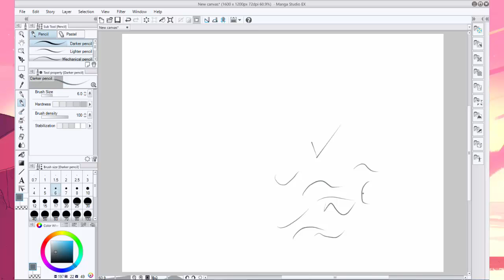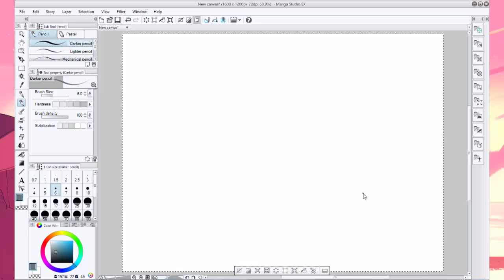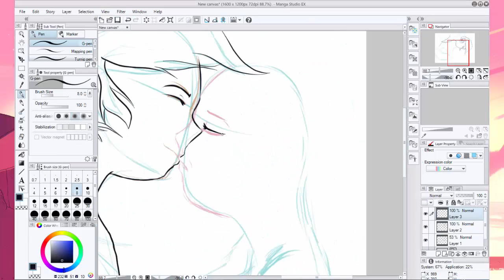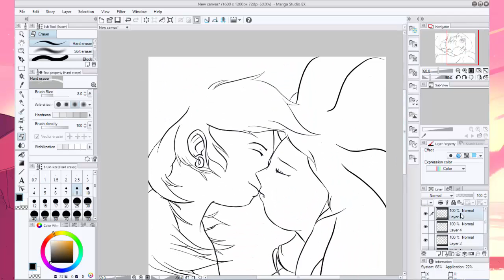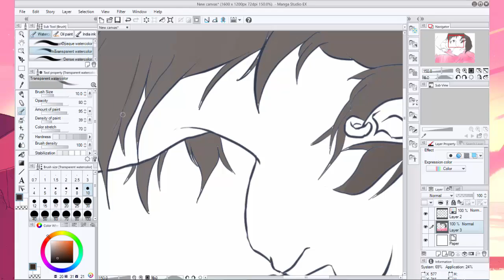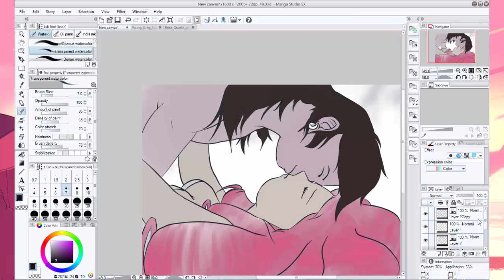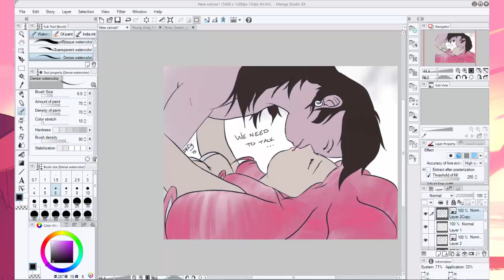Derek Draws! Greg Universe x Rose Quartz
It's National Kissing Day! So let's celebrate with a drawing of Greg and Rose (Stven Universe) kissing!

Too bad my computer froze before I saved the picture.